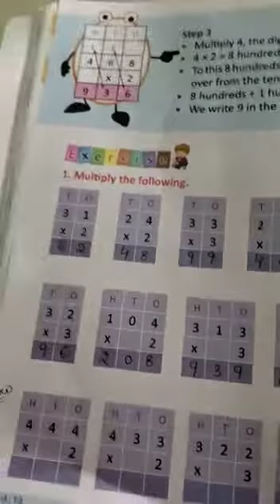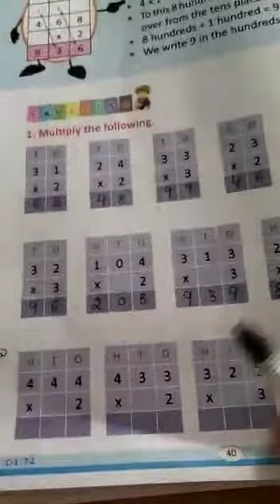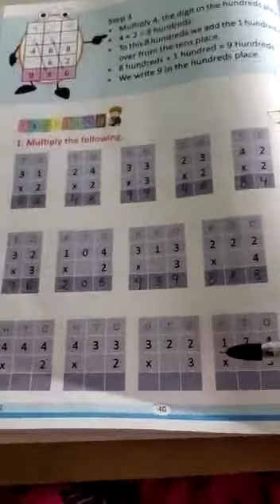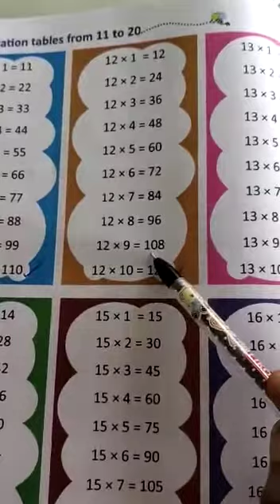3rd class maths 07-11-2020